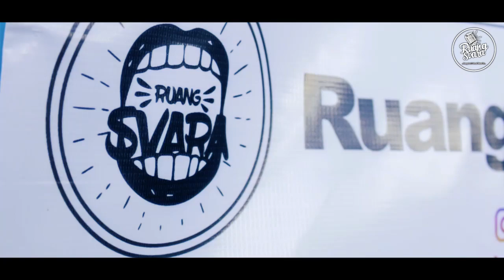Ruang Svara - Infinity Coffee (Palu Calling)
Kegiatan charity teman-teman dari Ruang Svara untuk saudara kita di Palu.